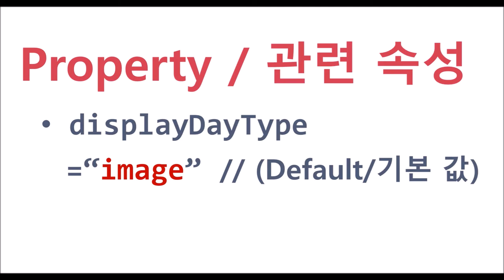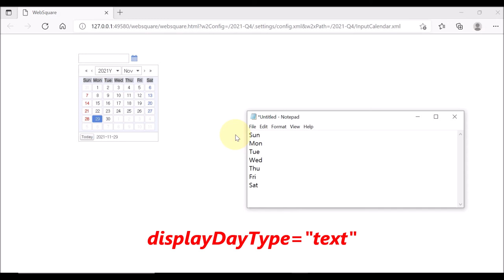InputCalendar - displayDayType | WebSquare5 - Quick Guide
00:00 Introduction
00:06 Goal
00:15 Related Property
00:25 DEMO
01:06 End of DEMO

Display the days on the calendar in image or text.

Related Property
   displayDayType="image" / "text"